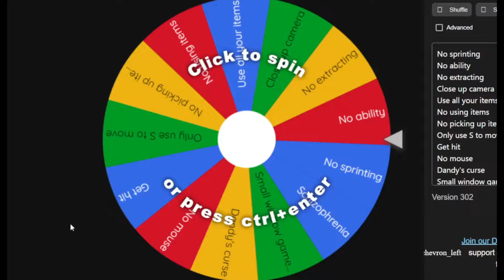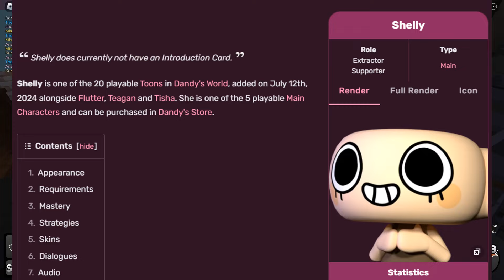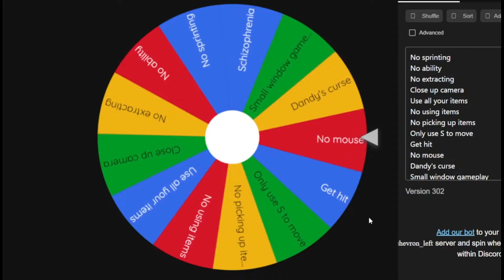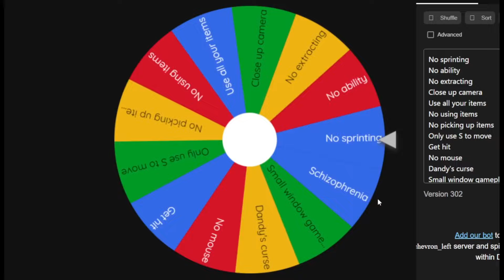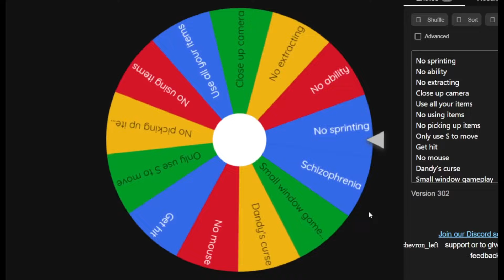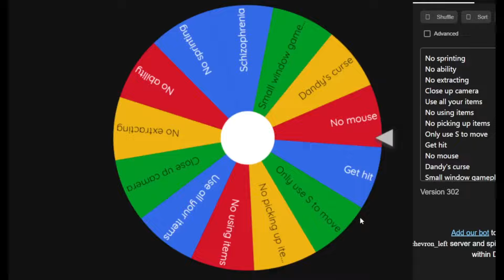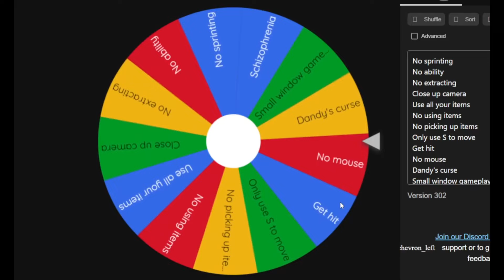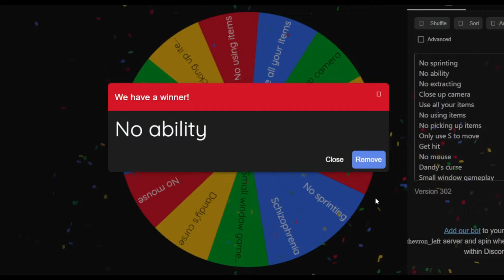Dandy's World but each floor I spin the wheel of PUNISHMENTS!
I love spinning wheels just to ruin my game experience on da game roblox!!11!111 and yes my main is sprout